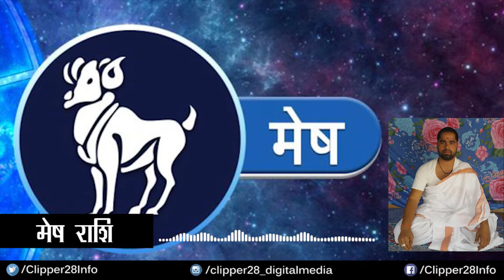राशिफल रविवार 01 मई 2022